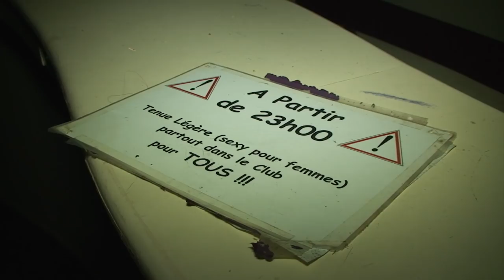LA MAISON CLOSE - URBEX-VIDEO #30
Visite d'un lieu assez atypique qui, de l'extérieur, ne paye pas de mine.Club disco/libertin (officiellement) récemment fermé, avec encore pas mal de matériels et d'accessoires témoignant de l'aspect "chaud" de cette grande maison.
Nous n'allons pas plus vous détailler ce lieux, nous pensons que vous avez compris le fonctionnement...
Sans jeu de mot, ce lieux restera dans les annales de nos périples !
@ URBEX-VIDEO, 2015.